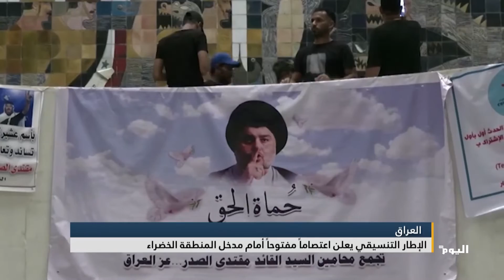الإطار التنسيقي يعلن اعتصاماً مفتوحاً أمام مدخل المنطقة الخضراء